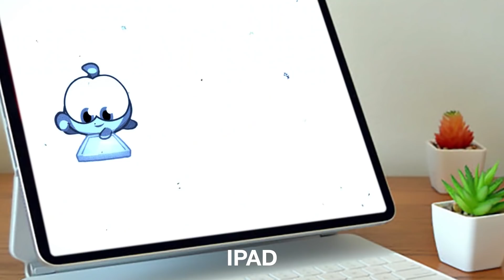Nibble Nom Crying Sound Variations in 40 Seconds | Compilation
Nibble Nom Crying Sound Variations

It takes 4 hours to make this video. I use free google images and free green screen videos and edit them in Premiere Pro and After Effects.